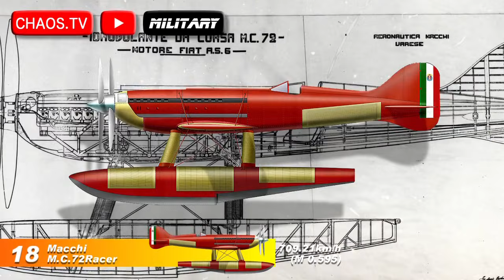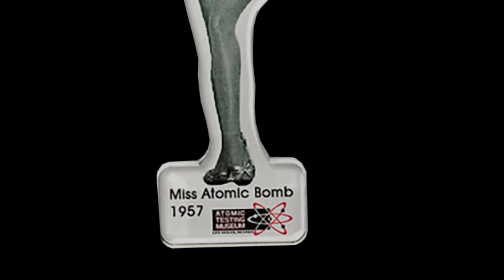最速プロペラ機はどれ？前編20位～11位《修正版》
▽ジェット空中戦The DOG-FIGHT ▽第2メインチャンネル